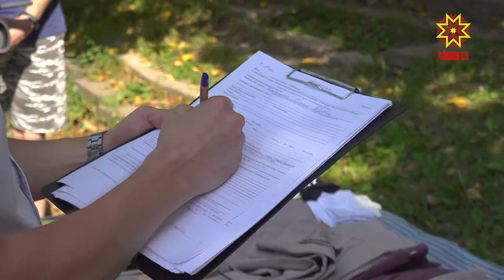Палăртман вырăнта япала сутмалла мар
Суту-илÿ тума чармаççĕ, йĕркене пăхăнма ыйтаççĕ. Урамра, çуртсем  умĕнче тата ытти палăртман вырăнта  япала сутса тупăш тума юрамасть.  Ку саккун тĕлĕшĕнчен çеç мар, сывлăхшăн та сиенлĕ пулма пултарать. Анчах,  çак йĕркерен пăрăнакансем пурах. Кăçал çеç юраман вырăнта ĕçлекен 140 сутуçăна административлă явап тыттарнă.  Рейдсем малалла пыраççĕ.